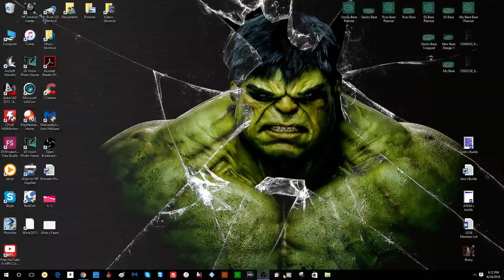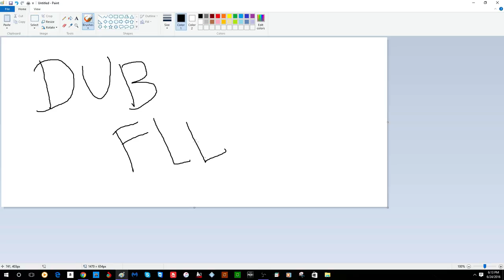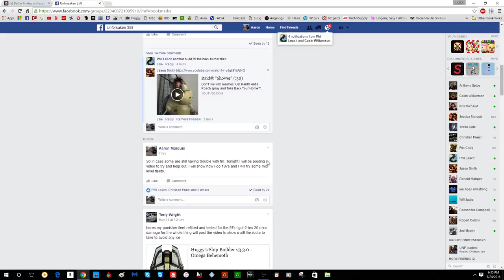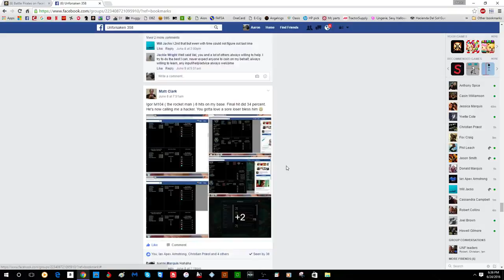FM made easy